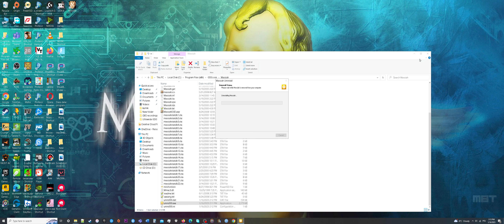[ULTRAWIDE] Messiah (How to GOG Setup Installation + Uninstall)